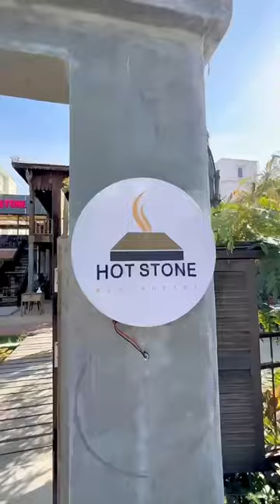HOT STONE សែនសុខ - សាច់គោអាំងលើថ្ម - Grilled Beef Steak | Fried Beef Steak | Mr Rainniedara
HOT STONE សែនសុខ - សាច់គោអាំងលើថ្ម | ស្តេកសាច់គោ - Grilled Beef Steak | Fried Beef Steak | Mr Rainniedara

• 𝗧𝗶𝗺𝗲: 5:00PM-11:00PM

•សាខាមួយទៀតនៅខេត្តសៀមរាប:
HOT STONE Siem Reap
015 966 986